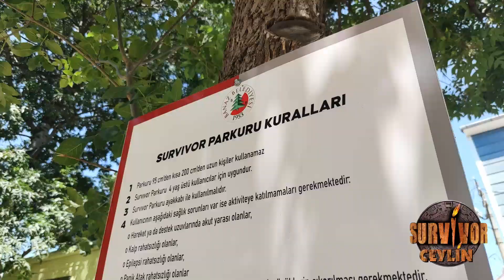SURVİVOR CEYLİN ALTINORDU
Merhaba arkadaşlar,
Banaz'daki Macera Parkı'nda Survivor benzeri bir deneyim yaşadığım bu videomda sizlerle paylaşmak istedim. Eğlenceli ve heyecan dolu anlarımı izlemek için videoma davetlisiniz.
İyi seyirler.

Kamera: XiaomiMiNote10Pro​ XiaomiMiNote10​ Xiaomi​ minote10pro​ Xiaominote10pro​ Xiaominote10​ xiaomicc9pro​ micc9pro​